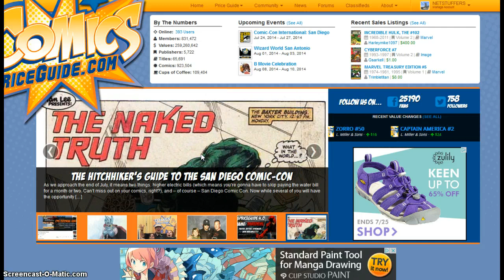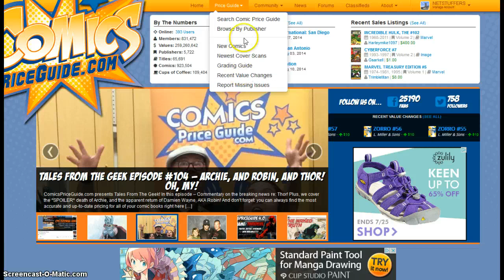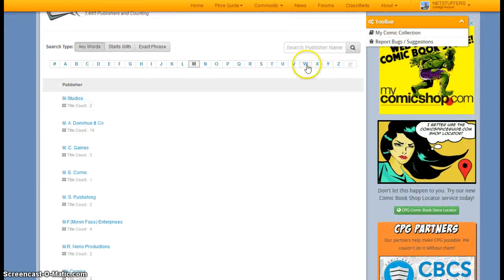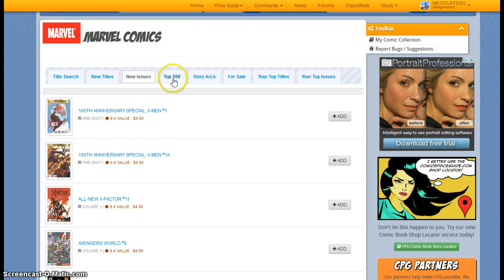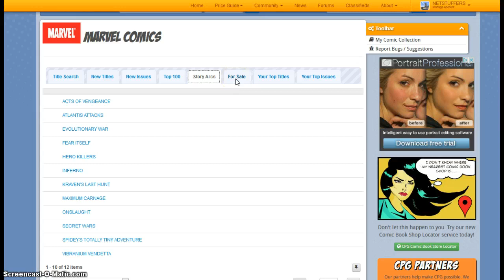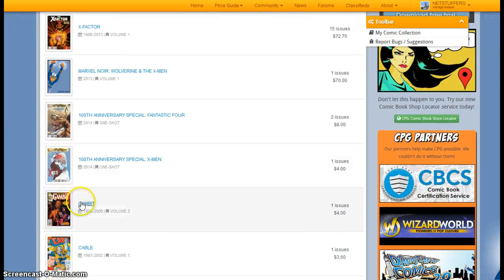How To: Browse ComicsPriceGuide By Publisher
How To Tutorial Series:  Our new website released, and functions much differently than our previous website.  Here we show you how to browse the site by publishers.